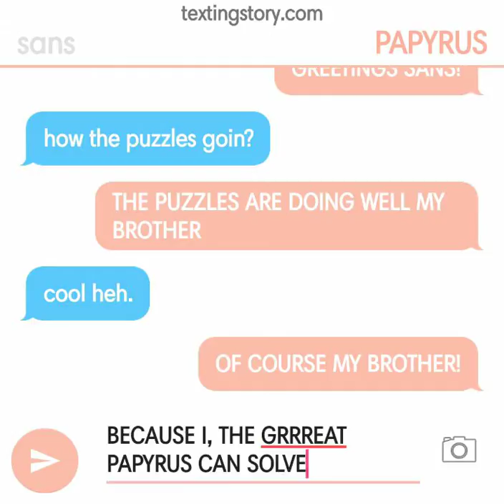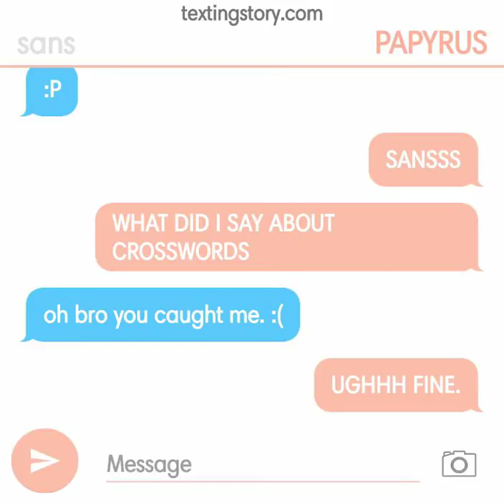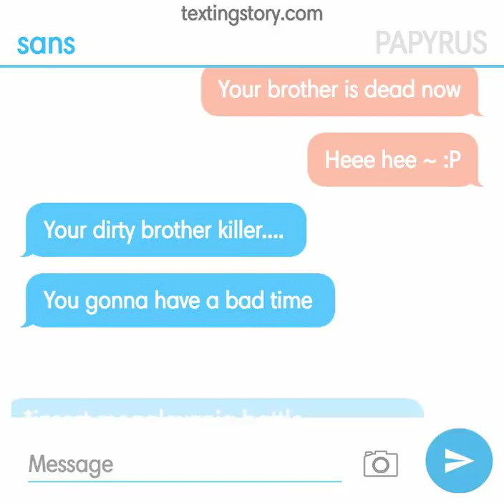Chara Genocide verse